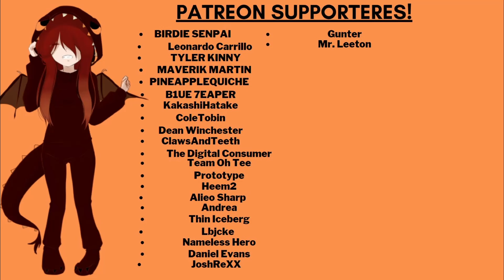Meeting A Fawn In The Woods [ASMR Roleplay] [F4M] [Fantasy]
In this video your Fawn girlfriend retells the story of your first meeting!

Thank you to Birdie senpai, Leonardo Carrillo, Tyler Kinney, Maverik Martin, Pineapplequiche, B1ue 7eaper, Kakashi Hatake, Cole Tobin, Dean Winchester, ClawsAndTeeth, The Digital Consumer, Team Oh Tee, Prototype, Heem2, Alieo Sharp, Andrea, Thin Iceberg, Lbjcke, Nameless Hero, Daniel Evans, JoshReXX, Gunter, and Mr. Leeton for their support on Patreon!